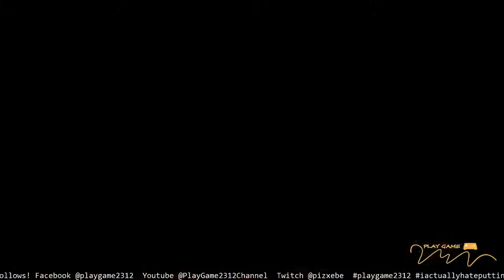Solo Insect Glaive vs Crimson Glow Valstrax? Yes it can! MHR EP14 Crimson Glow Valstrax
If you have met Valstrax in MHGU before, this high rank CG Valstrax should not be difficult for you. Although it flies like a comet, most of the time it does not fly. It stays on the ground and attacks. Of course, this is just high rank, who knows what will happen in G rank later!

Here are some tips to CG Valstrax:
1. Most of the attacks are double attacks. If it attacks with either one of the wings, next will be another wing. Example it attacks with left wing, then right wing. Just dodge the attacks to left and right not front and back.
2. Switch on your volume when fighting CG Valstrax. Then you can listen when it is going to land during comet strike. The easiest way is to superman jump before 2 seconds. Or do counter attacks like those masters out there.

All the best hunting the monster!

STAY HOME AND GAME ON!